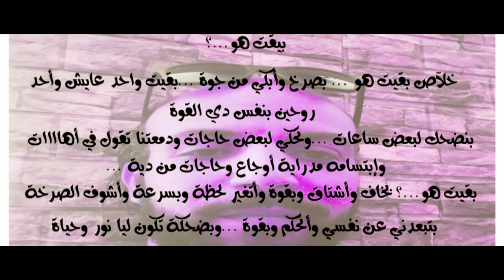Bakat Hwa...? video🎥 clip by... dr. waleed zaky. 26/7/2022